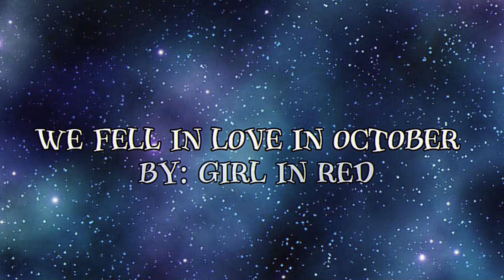[FnaF Ocs] • We fell in love in October•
Characters used

Jay [REDACTED]
- Joshua/ Chica Mask’s Sister

Caroline [REDACTED]
- Jeremy/ Freddy Mask’s Cousin

Fnaf OCs I made, thought this would be a fun video.

Song: We fell in love in October
By: Girl in red